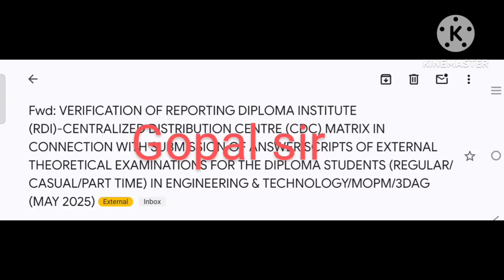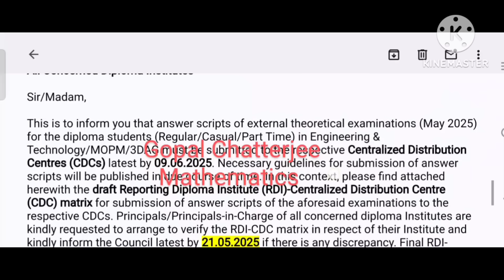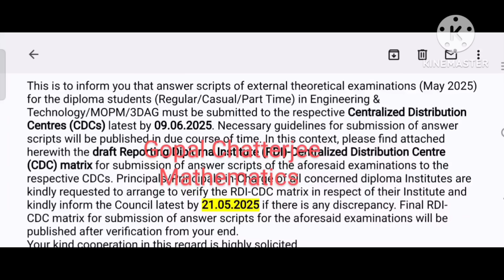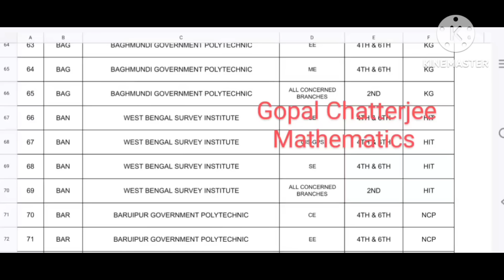#🛑স্টেট কাউন্সিল থেকে পলিটেকনিক 2nd,4th এবং 6th সেমিস্টার পরীক্ষার জন্য প্রত্যেকটি কলেজে নতুন নোটিশ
wbscte Polytechnic 2nd semester best online tuition @Gopal Chatterjee mathematics
wbscte Polytechnic 2nd 4th 6th semester exam possible??
wbscte Polytechnic 2nd 4th 6th semester summer vacation notice 2025
wbscte Polytechnic college summer vacation may to June 2025

*Gopal Chatterjee mathematics what's app group*

*Polytechnic 2nd sem group link*